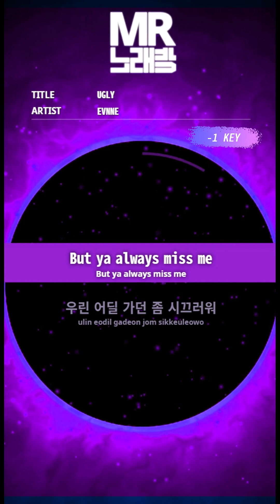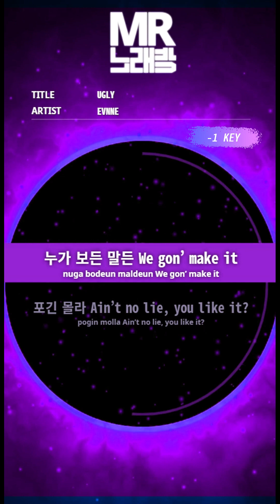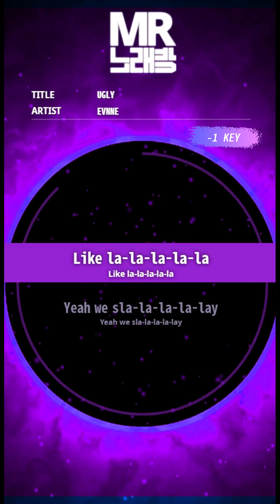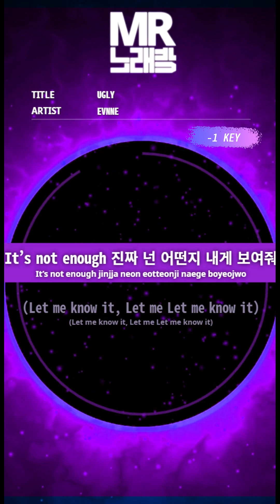[MR노래방ㆍ-1 Key] UGLY - EVNNE (이븐)ㆍMR Karaoke